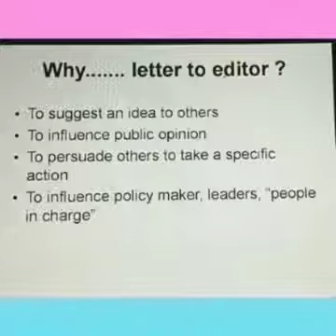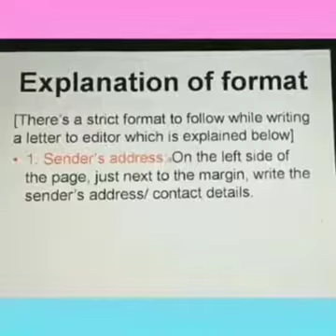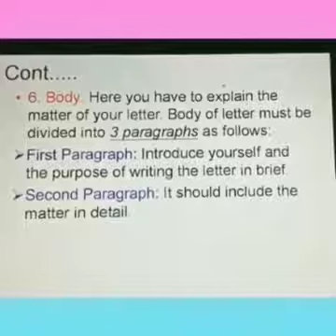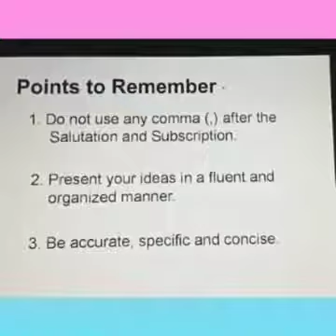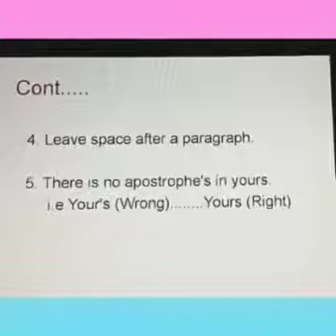Letter to Editor for Class X